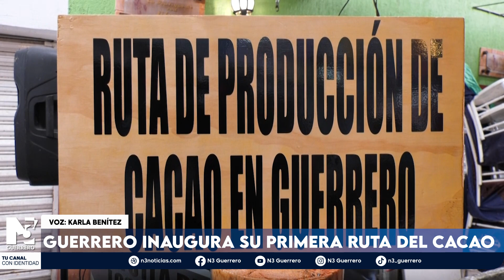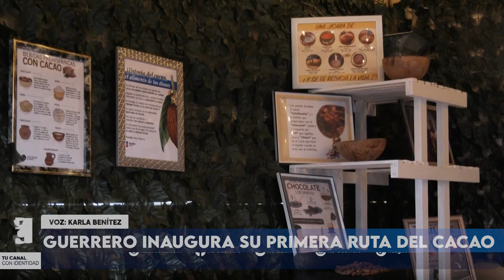Guerrero inaugura su primera ruta del cacao